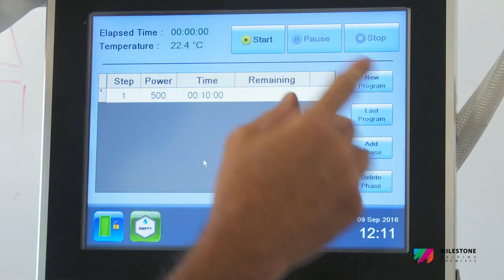Microwave Green Extraction of Natural Products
FOR THE RAPID SOLVENT-FREE MICROWAVE EXTRACTION OF ESSENTIAL OILS
The new Milestone’s ETHOS X dedicated to the Microwave Green Extraction of Natural Products takes advantage of the unique microwave selective heating mechanism: it is able to free essential oil, which is evaporated by the in-situ water of the plant material.
The Fragrances confi guration is based on the solvent-free microwave extraction (SFME)
technology for the rapid extraction of essential oils from aromatic herbs, spices and dry seeds. Microwave extraction is performed at atmospheric pressure and without any addition of solvent or water. High quality fragrances are obtained without residual solvents, contaminants and artifacts.
The Flavors confi guration is based on the microwave hydro-diffusion and gravity technology (MHG), a new and green method of essential oils extracted from different kinds of aromatic plants. It allows the microwave extraction of natural flavoring substances and non-volatile compounds such as pigments, flavonoids and carotenoids.
With both confi gurations, essential oils can be analyzed directly by GC-MS without any preliminary clean-up or solvent exchange steps.